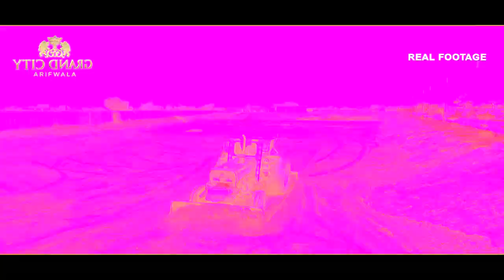Expeditious Development | Grand City Arifwala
Expeditious Development Is Going On 24/7 In The Magnificent Grand City Arifwala!

About Grand City Kharian:

Grand City Kharian is the most exotic housing society of Kharian, District, Gujrat, Pakistan. Phase 1 of Grand City Kharian has been fully developed & is ready for possession. Sales in phase 1 are record high and most of the plots of have been sold. Downtown Commercial area has been dedicated for all commercial activity.
Phase 2 of Grand City Kharian is being constructed at a rapid pace. It consists of overseas Enclave, Overseas Executive Enclave, Pakistan Sector, Tulip Sector and Safari Block.
Grand City Kharian, Sarai Alamgir has all the modern amenities. The society has underground electricity, wide carpeted roads, 24/7 modern security with patrolling guards, Grand Mosque, Horse riding club, Tennis Clubs, Fitness Clubs, Cycling Club and all kinds of beautiful monuments the latest of which is the Ertugrul Statue. Drainage system of Grand City Kharian is so good that no rain water stays on roads ever.
Visit Grand City Kharian to see this marvel from your own eyes.

Contact as at:
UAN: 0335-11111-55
UAN: 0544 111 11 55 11

Location:
Grand City Site Office: Main GT Road Kharian/Sarai Alamgir, Pakistan
Grand City Head Office: DHA Phase 6 Sector C, 170 CCA Street 4 Lahore, Pakistan